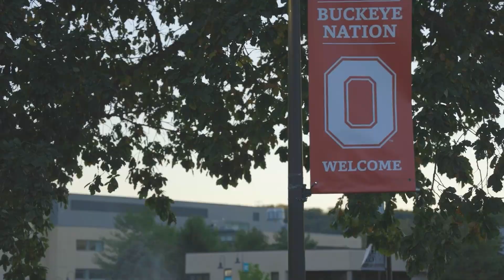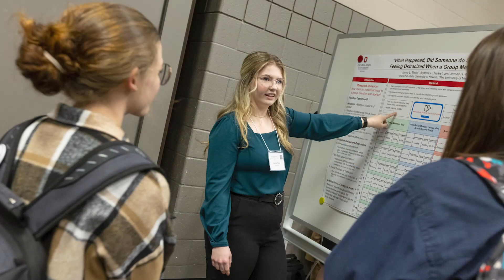The Ohio State University at Newark on Daytime Columbus